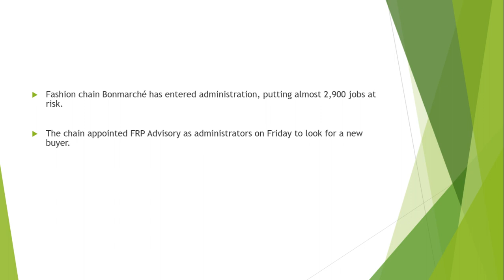Bonmarché enters administration putting 2,900 jobs at risk across 318 stores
The fashion chain has more than 300 shops and concessions and employs 2,900 people - it's now on the hunt for a new buyer

Fashion chain Bonmarché has entered administration, putting almost 2,900 jobs at risk.

The chain appointed FRP Advisory as administrators on Friday to look for a new buyer.

There are no redundancies at this stage, with its 318 stores and concessions staying open.

Chief executive Helen Connolly said: "This is not the outcome we had hoped for and we will work with the administrators to do all it possibly can to protect as many jobs as possible and secure its future going forward."

Tony Wright, joint administrator and partner at FRP, said: “Bonmarché has been a staple on the UK high street for nearly three decades, but the persistent challenges facing retail have taken their toll and led to the administration.

"There is every sign that we can continue trading while we market Bonmarché for sale and believe that there will be interest to take on the business.”The directors placed the business in administration after a sustained period of "challenging trading conditions and cashflow pressure", meaning the business was unable to meet financial obligations.

The administrators will keep Bonmarché stores open while looking into options for the business.Earlier this year Peacocks boss Philip Day took control of the high street retailer.

The deal valued the Yorkshire-based chain at around £5.7million - just five years ago the firm was worth nearly £100million.

Bonmarché, which was founded in 1982, warned last in March that trading had deteriorated, adding that it expected to lose around £5million this year.